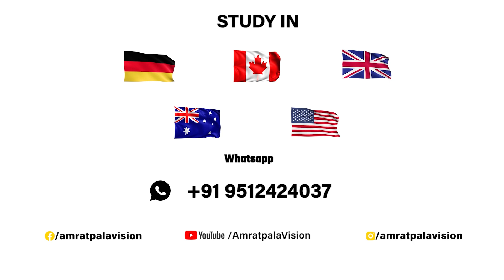Journey of Student Visa to Canada Citizenship in 6 years | Mohawk College | Hamilton Campus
📞Contact Form Best Visa consultants in Ahmedabad.

how to apply study in Canada,
how to apply for scholarships to study in Canada,
how to apply for study visa in Canada,
how to apply study in Canada after 12th,
how to apply study in Canada after 10th,
how to apply to study in Canada,
how to apply to Canadian universities,

how to apply study in Canada cost,
how to apply study in Canada cost of living,
how to apply study visa for Canada from india,
how to study in Canada for free,
how to study in Canada for free from india,
how to study in Canada for international students,
how to study in Canada from india,

Canada visa consultant in india,
Immigration consultant in india,
Canada immigration consultant in india,
best Canada visa consultant in india,
study in Canada,
how to study in Canada ,
best consultant for Canada visa,
Canada visa consultant,
Canada visa consultant,
Canada language classes,
Best Canada classes in Gujarat,
Best visa counseling india,
Best Canada visa counseling,
Best Canada visa counseling in india
Best Canada visa counseling in Gujarat,
Best Canada visa counseling in Ahmedabad,
best Canada consultant in Mumbai,visa consultant in mumabi,
Canada Visa,
Student Visa,
Immigration consultants,
Best consultants in Ahmedabad for Canada,
Student visa expert,
Canada visa expert,
Canada immigration consultants